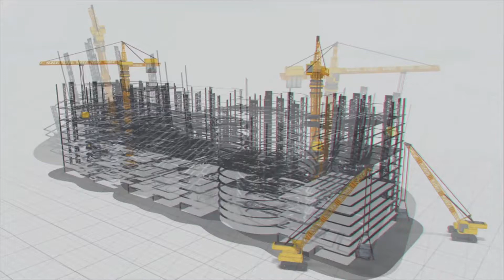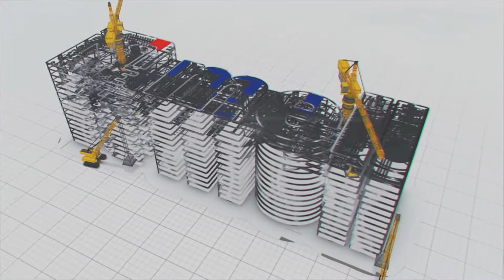MEIL's Mega water grid in the Manthani, Bhupalpally Region | Drinking Water